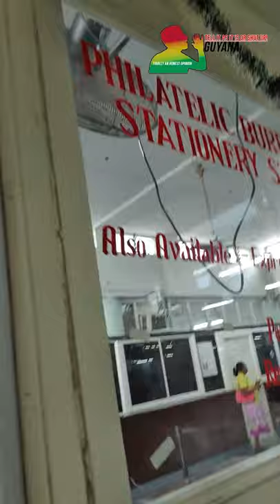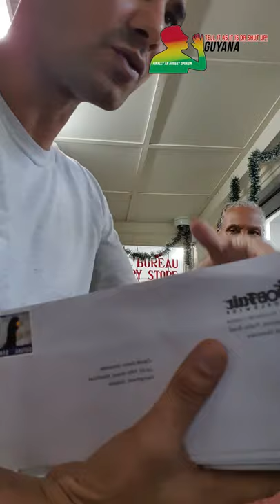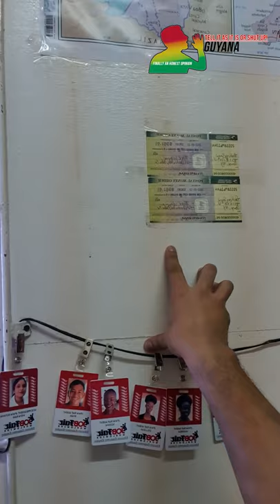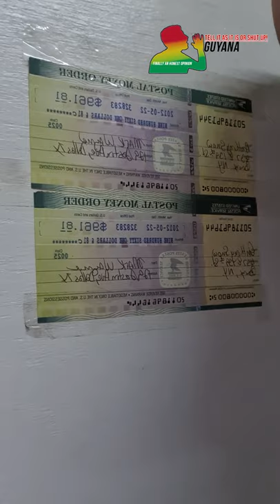Guyana Post Office Investigation. (Tell it as it is or Shut Up Guyana!)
In this video we are doing an Investigation on the processes of the the Guyana Post Office Corporation.
There have been many complaints about the processes at the GPO.
Today we are testing the Registered Letter Process.

The Post office collected payments and did not want to produce a receipt for the payment until the day after.
Nor did they want to give anything to show that they have collect the documents.